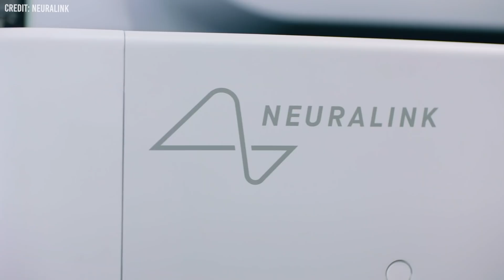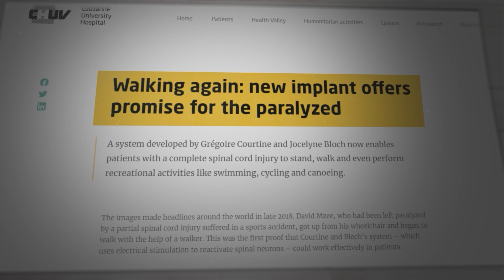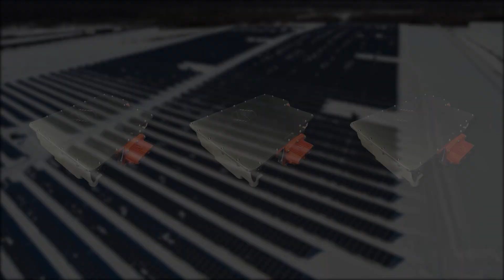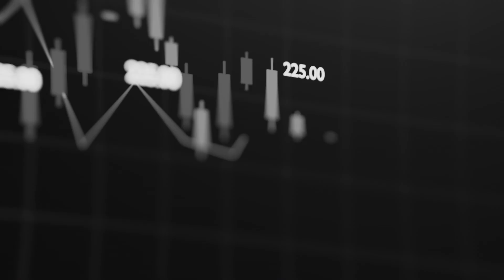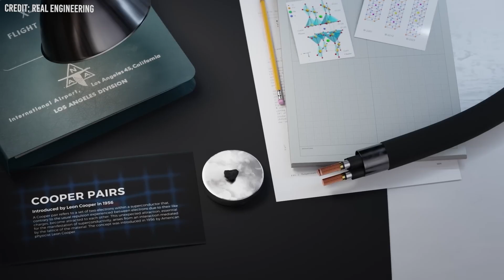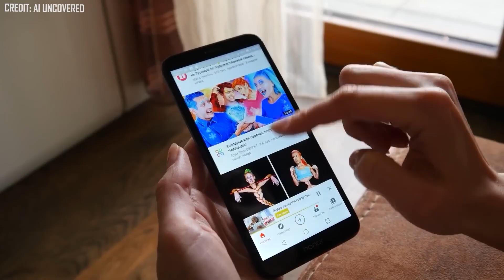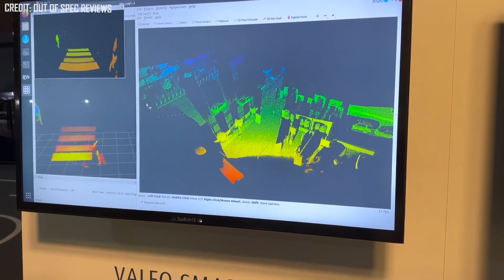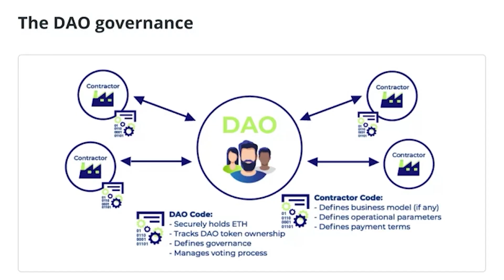7 Future Inventions That Will Change The World!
CSE: HEAT | OTCQB: HLRTF

0:25 - NEURALINK
2:35 - Hillcrest Energy ZVS
5:38 - DIGITAL TWIN
7:10 - HIGH TEMPERATURE SUPER CONDUCTIVITY
8:40 - 6G
10:30 - SMART STREET POLES
11:50 - DECENTRALIZED AUTONOMOUS ORGANIZATIONS